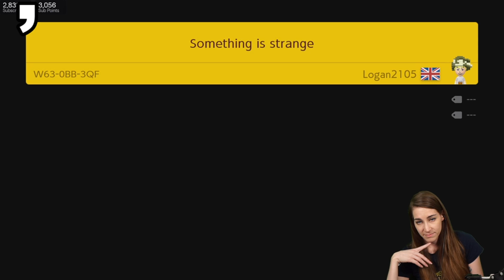NOT OVER YET! 2080 // Super Mario Maker 2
We're back with FRESH Super Mario Maker 2 Endless Expert!
Come check out a RUN-IN-PROGRESS! We've cleared over 2080 levels on this ENDLESS Expert RUN!